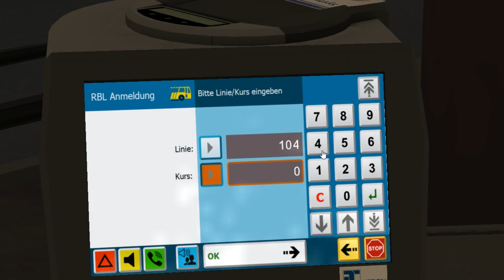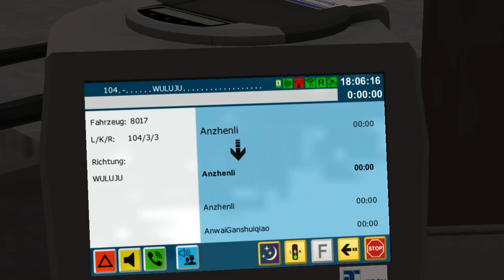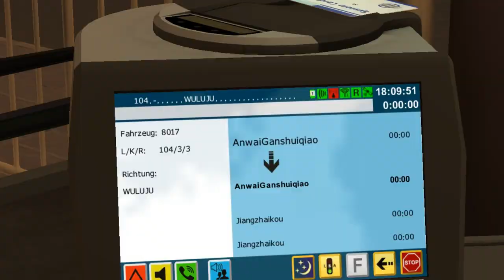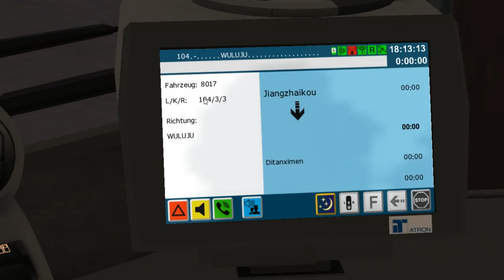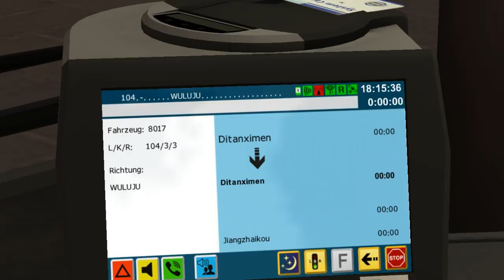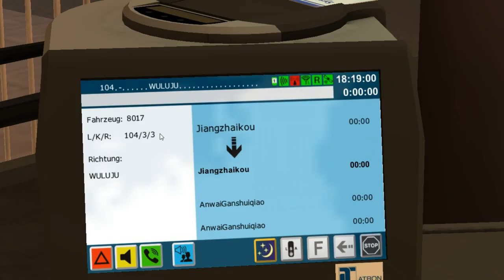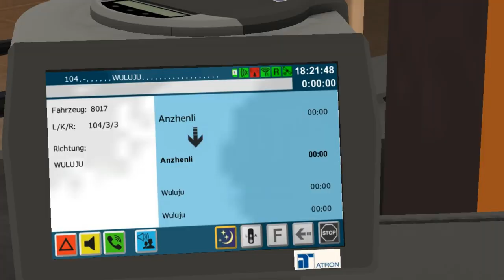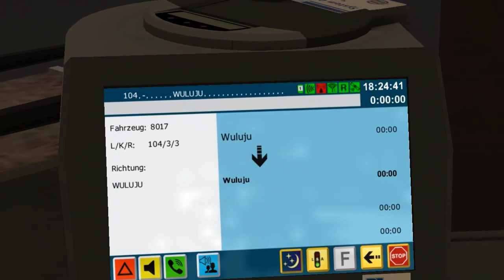Mercedes-Benz C2U on Beijing; Line: 104; Route: 3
It's Mercedes-Benz C2UE Euro 6 with 1st single door.